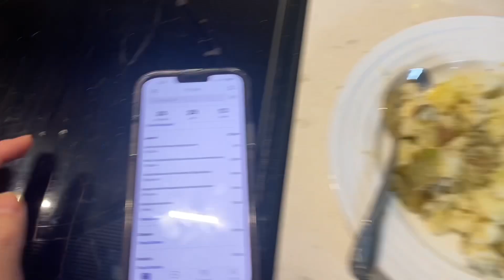January 18, 2024